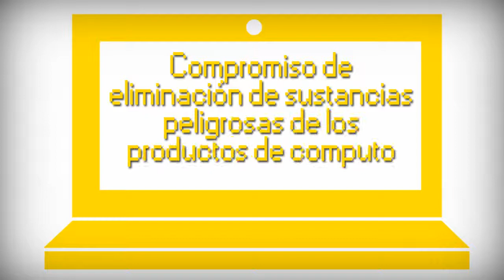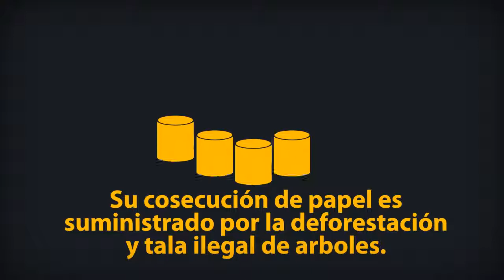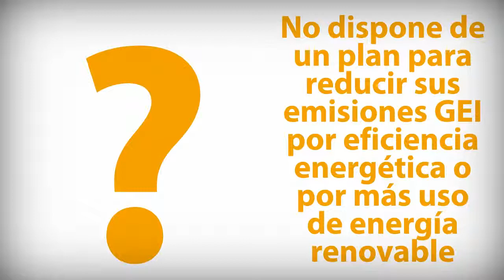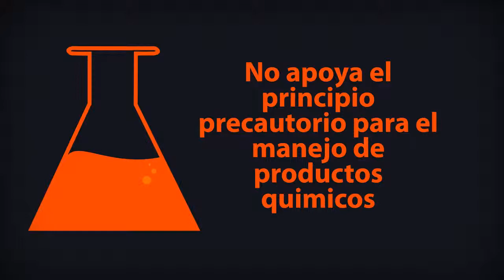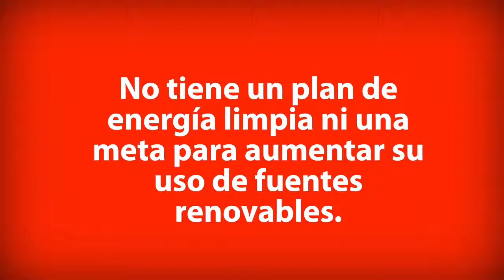Ranking verde de electronicos 2011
Video-Infografía sobre el ranking verde de electronicos 2011